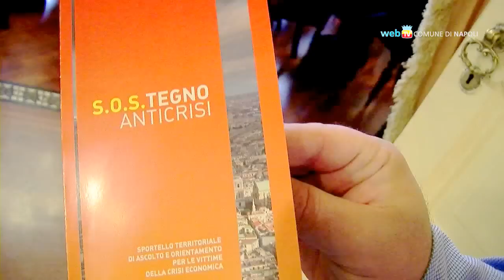Contro la crisi, sportelli di ascolto nelle dieci Municipalità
A sostegno alle persone che vivono situazioni di disagio per la crisi economica, il Comune attiva dieci sportelli di ascolto e orientamento nelle municipalità cittadine. Il progetto è realizzato con la collaborazione degli ordini professionali che offrono gratuitamente assistenza tecnica a coloro che ne fanno richiesta.